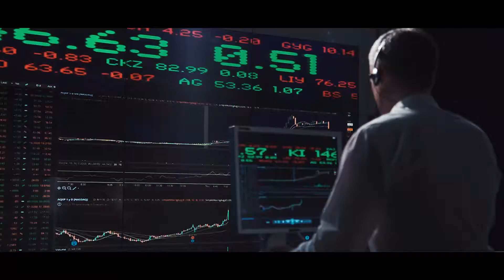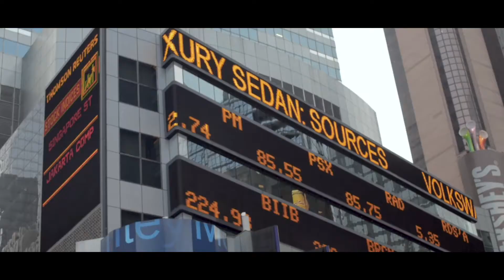Bienvenidos a la Sinfonía Financiera de Fellow Funders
Fellow Funders es una firma independiente cuya misión es apoyar a pymes y startups en sus planes de expansión y consolidación a través de la búsqueda de un modelo óptimo de financiación.

The Finance Symphony representa la armonía de los 4 movimientos al servicio tanto de los emprendedores, directivos y de sus empresas, como de los inversores.

El conjunto The Finance Symphony se descompone en cuatro movimientos: desde la valoración de una empresa a través de Fair Value, pasando por las rondas de financiación de la mano de nuestra plataforma de Crowd Investment, el asesoramiento estratégico a través de Alternative Assets, y por último por el acompañamiento de nuestros clientes en sus salidas a los mercados de capitales con nuestra división de Capital Markets.

Esos cuatro movimientos son sinérgicos y armónicos. Trabajan en conjunto para generar una misma melodía, dándole a nuestros clientes los servicios que necesiten para su transformación, crecimiento corporativo e internacionalización.

Asimismo, Fellow Funders ofrece un amplio abanico de posibilidades que favorecen la diversificación en el ecosistema inversor.

Una sinfonía financiera al servicio de empresas e inversores.